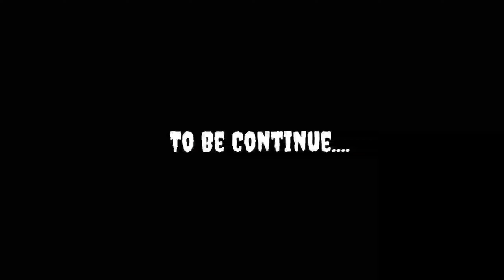Jungle Safari || Part 1|| Gavakadche Pore Gele Wagh Pahale || Funny Video || Itspn || Prafull Nasre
Don't take this video seriously this video is only for fun😂

   1) Rakesh Kalambhe 📸

   2) Prajwal Charde 😀

   3) Sanket Nasre 😊

newjunglesafari
gavakadcheporegelejungleghumayala
newjunglevideo
jungle comedy
Marathicomedyjunglesafari
beutifulnaturevideo
Maharashtrafamousyoutuber
viralcomedyvideo
newcontentmaker
youtuber
gavakadchepor
gavakadcheprem
vidarbhatalepor
marathivideos
marathiviralvideos
itspnviral
newcontent
viralcontent
valentine'sday
specialforsingle
nicevideo
contentcreater
Marathi
shala
Indianfunnyvideo
funnyvideo
junglelove
nature
jungle
specialcomedyvideo
Funny
content
newviralmarathimulaga
friends
marathigavrancomedy
hitlike

Your Quaeries...

1)

2)

3)

4)

5)

6)

7)

8)

9)

10)

11)

12)

 To There Owner's

                            Prafull Nasre